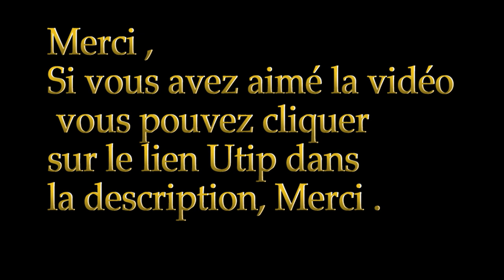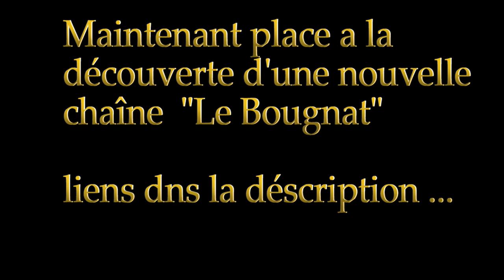Comment fabriquer une boite en bois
Bonjour , aujourd'hui la fabrication d'une petite boite en Frêne et Meranti

Mon tranchet